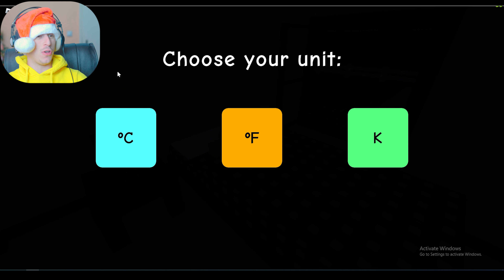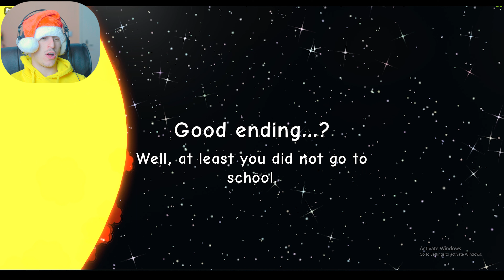Trying to SKIP SCHOOL but my Dad Said NO | NEED MORE HEAT...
Oh no, it's Monday o'clock!! You really don't wanna go to school, do you?
Hm... I know! Try to convince your dad that you have a fever!
Turns out that won't be as easy as it seems and you'll end up desperately trying to increase the temperature as much as possible.